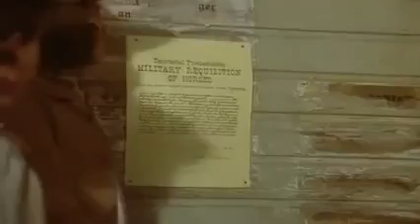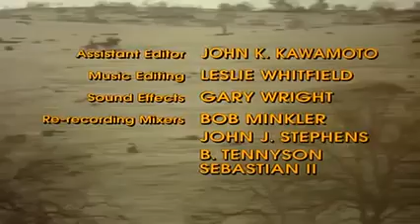Jóvenes jinetes Temporada 1Episodio 24Castellano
westerrn